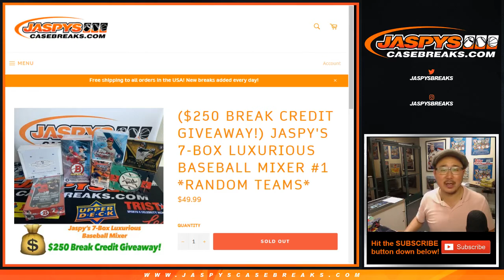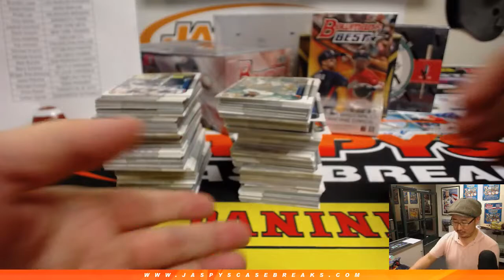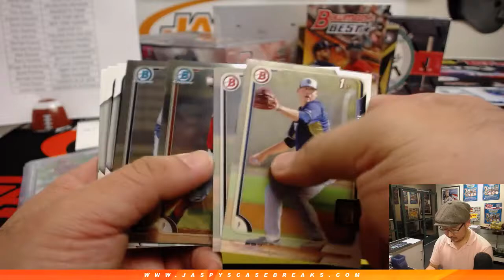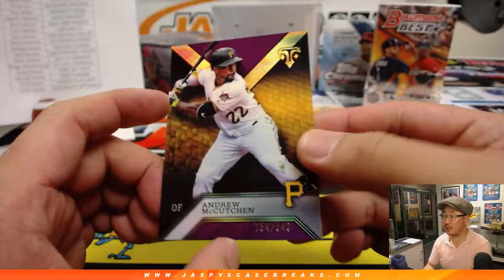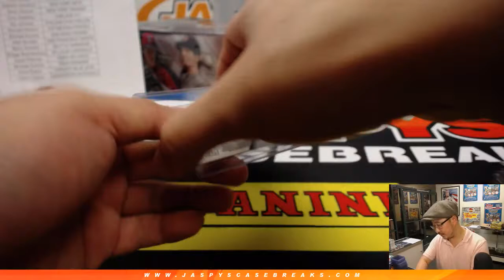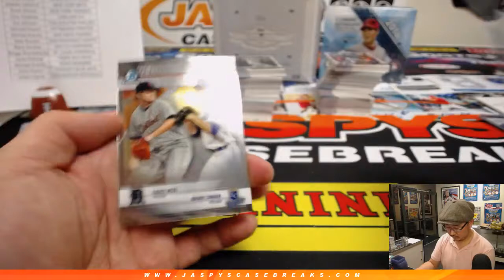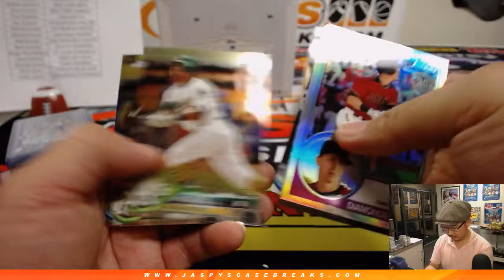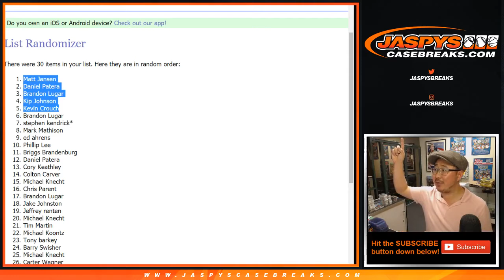Tu, 03/05/19 || Jaspy's 7Box LUXURIOUS Baseball RT #1